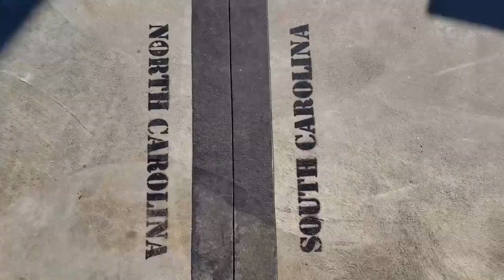God is Faithful! (Revised Episode)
Hey friends! This is a revised version of a video I posted a few months back. Same message. I just cut out some of the extra "fluff"
Backstory here: On a weekend trip in the Mountain Bridge Wilderness Area, I had a lot of time to think about things. I decided to record what was on my heart in the moment. I want you to know that God is a loving Father and even when we doubt and fear the things going on around us He does not abandon us. Even when we are faithless, He remains faithful. It’s just who He is.
If you enjoy this channel and want to see more content like this please consider supporting me supporting me on YouTube, LBRY, and my website seagrasstosassafras.com